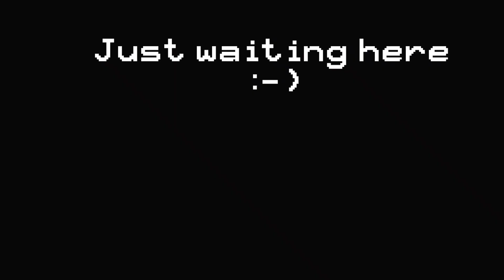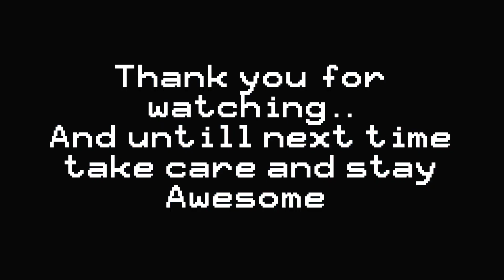Pokémon Violet - Episode 16 - Just Wasting Time Wandering Around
Pokémon Violet
Owned by:  Nintendo
and Game Freek inc.
Developed by ILCA
played on Nintendo Switch (copyright Nintendo)

Played by me: DarkCicada Gaming

I was let borrow a Ditto so I could breed.. another Fuecoco for this trade

it's not considered cheating and if you think it is.. I'm sorry but this is my game and I'll play it how I wish, just like you play your own like the way you wish